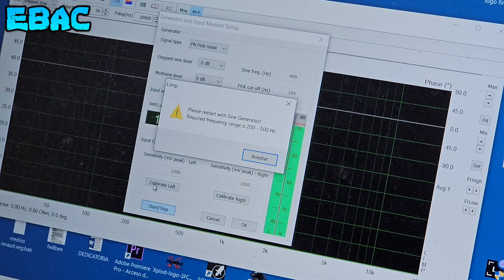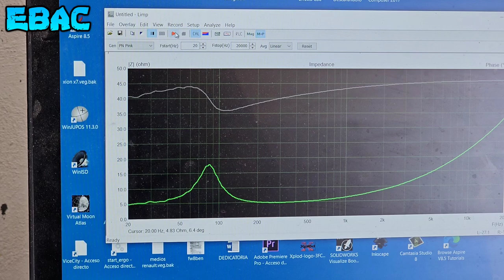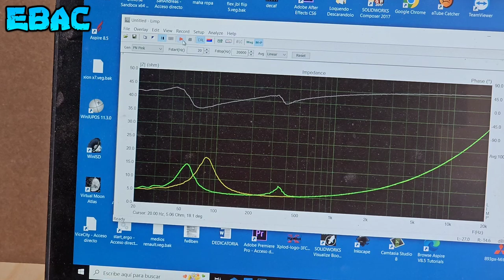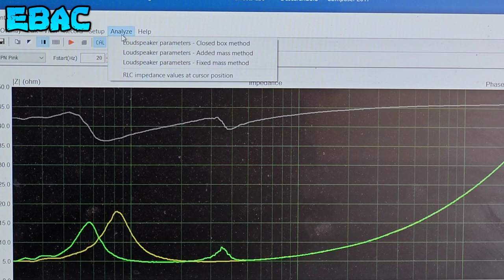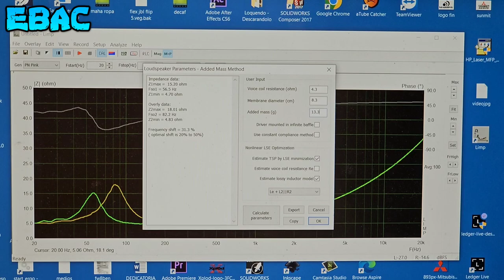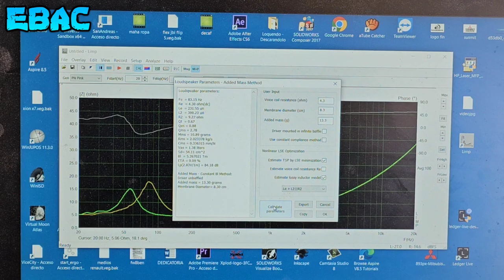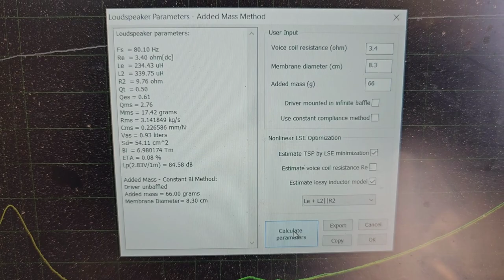Así se sacan Los parámetros Thielle Small de los Subwoofers y bocinas | EBAC